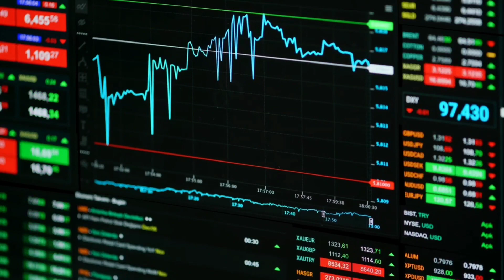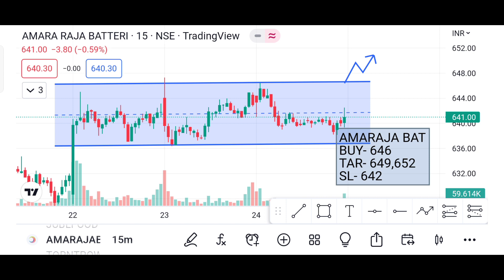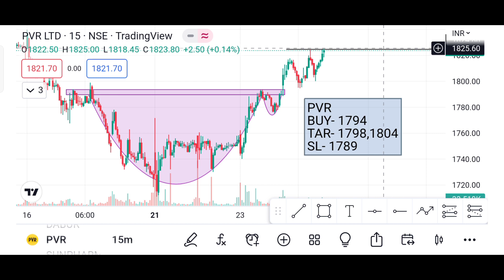Daily Best Intraday Stocks 25 November 2022 || Intraday Stocks to trade Tomorrow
25 November intraday stocks
25 November market prediction
25 nov intraday stocks
25 November intraday trading
9.15 intraday strategy
intraday stocks for 25 November
market on 25 November 2022
stocks 25 November 2022
25 November nifty 50
25 November ka share market
stocks for tomorrow intraday
9.15 intraday strategy bank nifty
bank nifty 25 nov 2022
bank nifty 25 November 2022
best stocks to buy in 25 November 2022
free intraday calls telegram
indian market tomorrow
indian stock market tomorrow
market on 25 November market trader
monthly expiry option trading
nifty tomorrow prediction malayalam
share market 25 November 2022
stock intraday trading tomorrow
stock market 25 November 2022
stocks for 25 November 2022
today best intraday stock
today intraday stocks to buy
tomorrow market prediction
tomorrow market prediction malayalam
tomorrow share market prediction malayalam
tomorrow which share should buy
top intraday share for tomorrow trade tomorrow
us share market live
voodoo intraday stocks for tomorrow
zero hero trading live